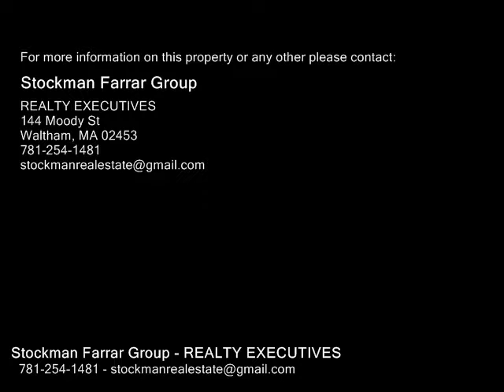84-86 Harvard St, Waltham MA 02453 - Multi Family Home - Real Estate - For Sale -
8486 Harvard St, Waltham MA 02453  Multi Family Home  Real Estate  For Sale   Super opportunity in this large duplex 2family located 5 min walk from commuter rail. !  Unit 1 is 4 bedrooms with one bath and a partially finished basement .  Unit 2 is  4 room 2 bedroom and one bath.  Both units have updated kitchens, and share a second floor large deck overlooking the fenced yard.  Newer roof (50 year Certainteed architectural shingles), newer heating system for Unit 2. Some updating needed to maximize potential .  Solid rental history and great for either investor or owner occupant.  Group showing scheduled for Thursday May 18th at 6  7p.m.

Stockman Farrar Group
REALTY EXECUTIVES